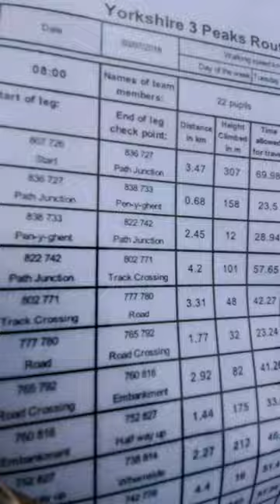MAP REVEAL, side quest completed & Rest | 3 Peaks Challenge | Part 10 | 11:17 to 11:26